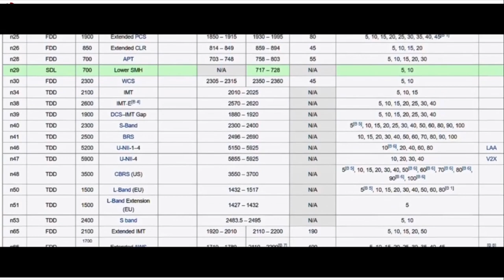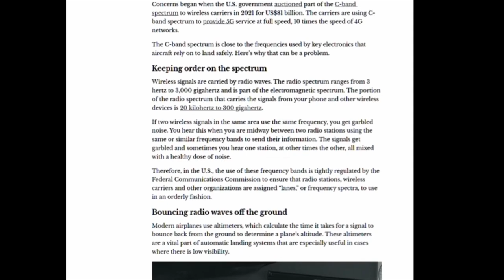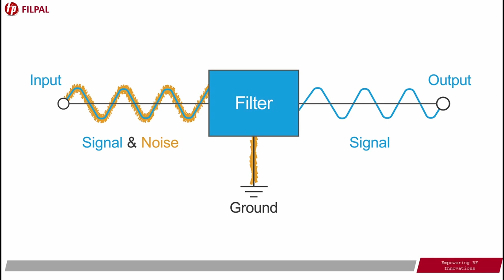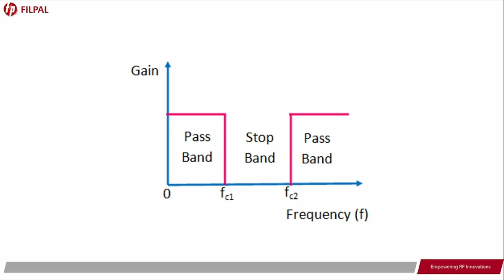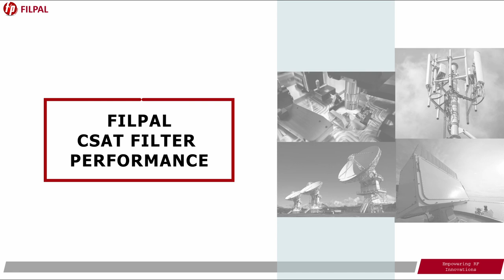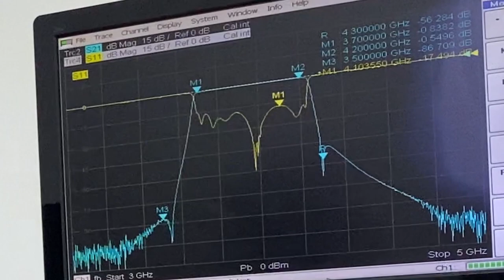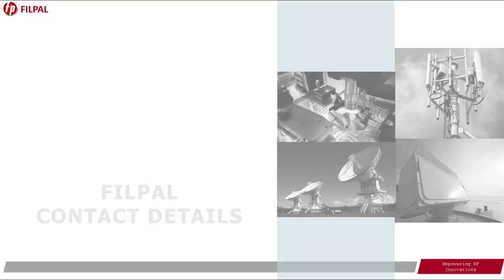CSAT Filter for 5G Interference Mitigation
5G bandwidth will be installed at a frequency range that will cause interference with existing Fixed-Satellite Services (FSS). To overcome this, a C-band filter can be used for ensuring clear separation and removal of interference that will be caused by 5G signals.

FILPAL design and produce our own CSAT filter for 5G mitigation from start to end with industrial standard specifications and performances.